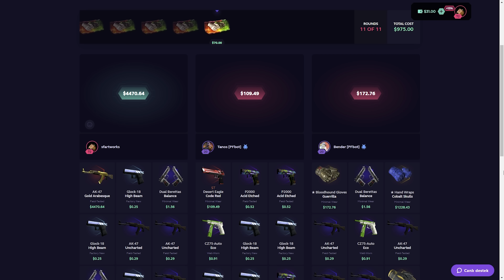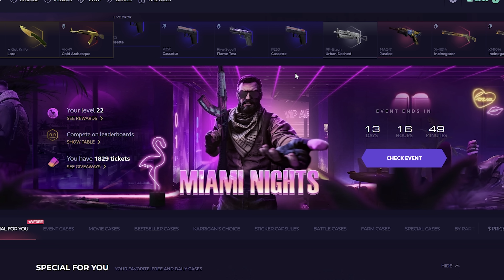The BEST CASE BATTLE I'VE SEEN!? (Skinclub Promo Code 2023) - skinclub promo code